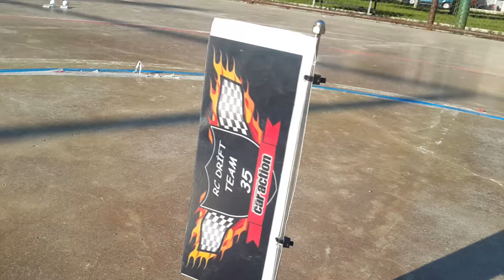Rc Drift Team 35 Bornova Bulusmasi 21.06.2015 6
Konvoy surus ve drift